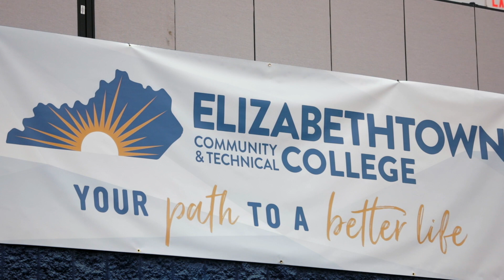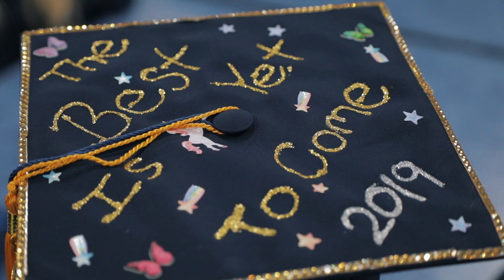ECTC GRADUATION 2019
Students reflect on their time at Elizabethtown Community and Technical College and celebrate their accomplishments at Commencement, May 13, 2019.